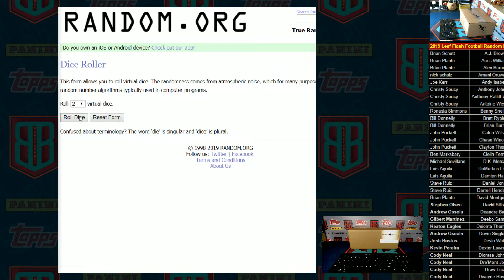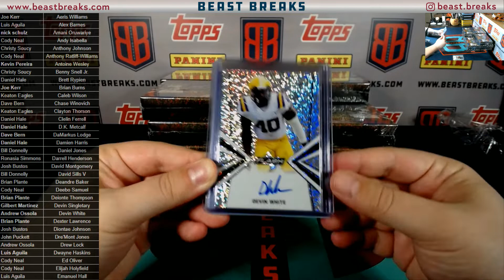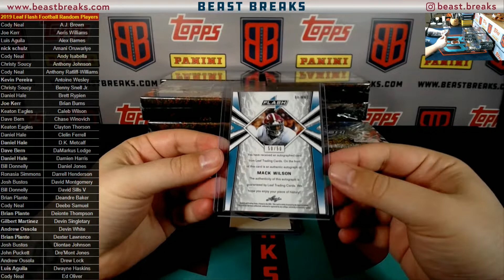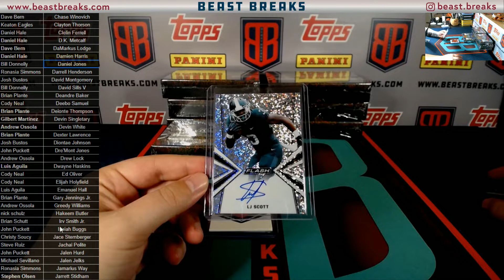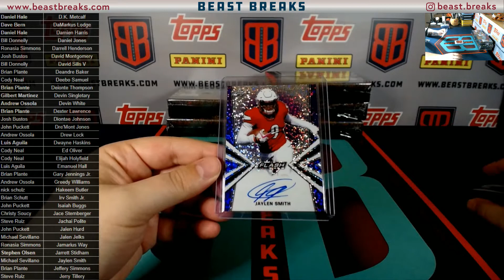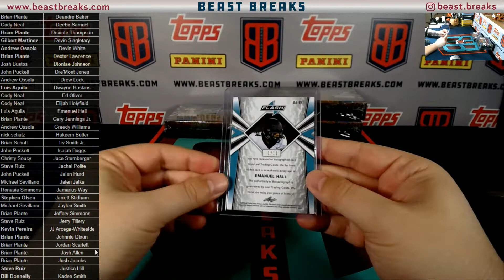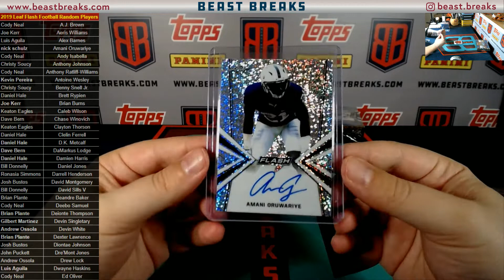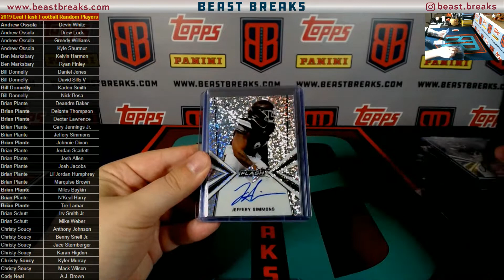2019 Leaf Flash Football Random Player Case Break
Andrew Ossola Devin White
Andrew Ossola Drew Lock
Andrew Ossola Greedy Williams
Andrew Ossola Kyle Shurmur
Ben Marksbary Kelvin Harmon
Ben Marksbary Ryan Finley
Bill Donnelly Daniel Jones
Bill Donnelly David Sills V
Bill Donnelly Kaden Smith
Bill Donnelly Nick Bosa
Brian Plante Deandre Baker
Brian Plante Deionte Thompson
Brian Plante Dexter Lawrence
Brian Plante Gary Jennings Jr.
Brian Schutt Irv Smith Jr.
Brian Schutt Mike Weber
Christy Soucy Anthony Johnson
Christy Soucy Benny Snell Jr.
Christy Soucy Jace Sternberger
Christy Soucy Karan Higdon
Christy Soucy Kyler Murray
Christy Soucy Mack Wilson
Cody Neal A.J. Brown
Daniel Hale D.K. Metcalf
Daniel Hale Damien Harris
Dave Bern Chase Winovich
Dave Bern DaMarkus Lodge
Dave Bern KeeSean Johnson
Dave Bern LJ Scott
Dave Bern Mecole Hardman
Dave Bern Parris Campbell
Dave Bern Quinnen Williams
Dave Bern Will Grier
Gilbert Martinez Devin Singletary
Gilbert Martinez Tyre Brady
Joe Kerr Aeris Williams
Joe Kerr Brian Burns
John Puckett Dre'Mont Jones
John Puckett Isaiah Buggs
John Puckett Jalen Hurd
John Puckett Miles Sanders
John Puckett Noah Fant
John Puckett Tyree Jackson
Josh Bustos David Montgomery
Josh Bustos Diontae Johnson
Josh Bustos Stanley Morgan Jr.
Josh Bustos Travis Homer
Keaton Eagles Caleb Wilson
Keaton Eagles Clayton Thorson
Kevin Pereira Antoine Wesley
Kevin Pereira JJ Arcega-Whiteside
Luis Aguila Alex Barnes
Luis Aguila Dwayne Haskins
Luis Aguila Emanuel Hall
Luis Aguila Kyle Kempt
Michael Sevillano Jalen Jelks
Michael Sevillano Jaylen Smith
nick schulz Amani Oruwariye
nick schulz Hakeem Butler
Ronasia Simmons Darrell Henderson
Ronasia Simmons Jamarius Way
Stephen Olsen Jarrett Stidham
Stephen Olsen Zach Allen
Steve Ruiz Jachai Polite
Steve Ruiz Jerry Tillery
Steve Ruiz Justice Hill
Steve Ruiz Rodney Anderson